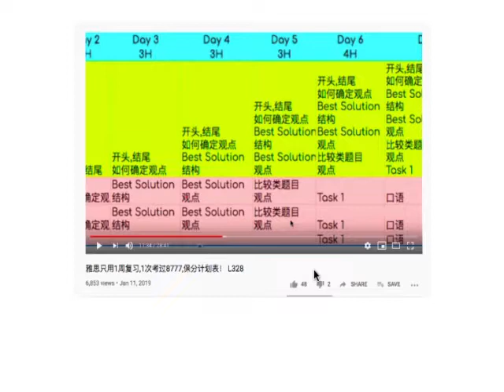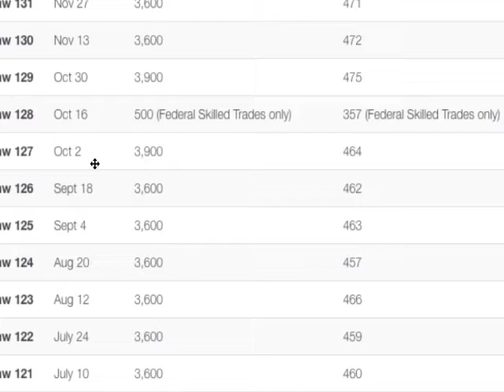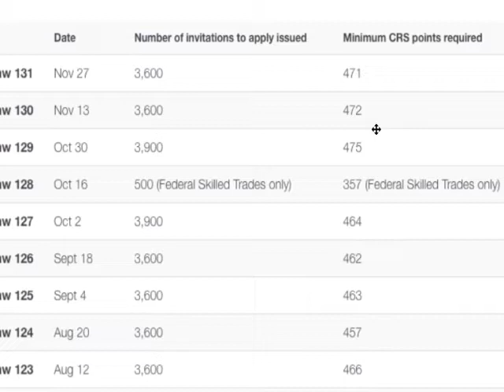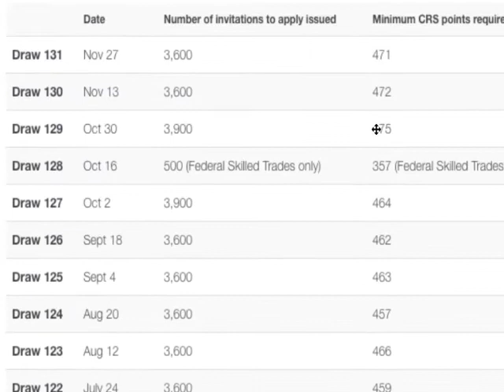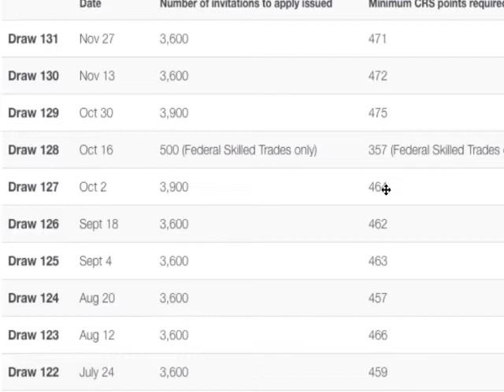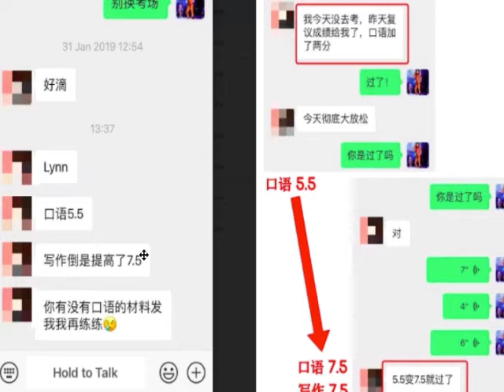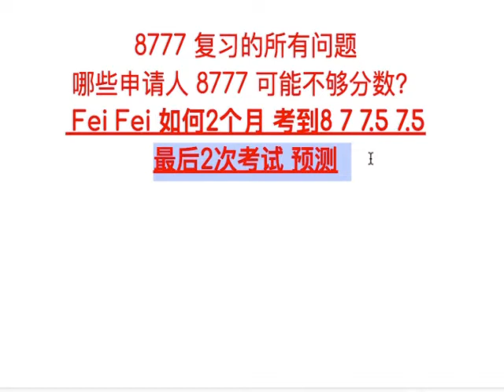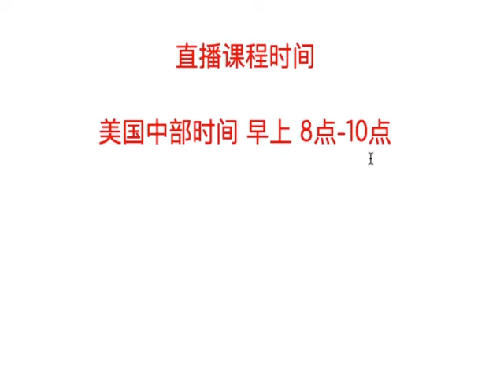加拿大EE移民 直播课:8777经验,美国,满分分享, 12月考试预测！